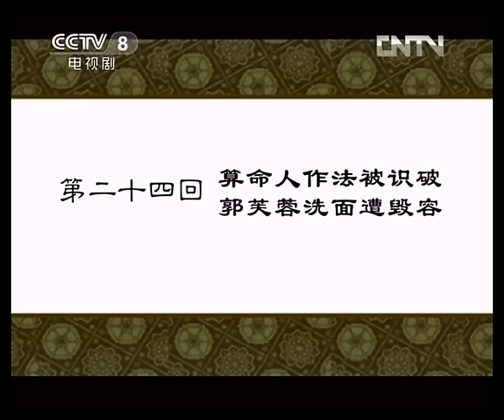【ENGSUB】《武林外传》 第二十四回 算命人作法被识破 郭芙蓉洗面遭毁容 （主演：姚晨、闫妮、沙溢）| CCTV电视剧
本集主要内容： 算命人作法被识破，郭芙蓉洗面遭毁容。经历过险境之后，小郭与秀才终成眷属。月色皎洁，小郭问秀才，当初是怎么喜欢上她的，秀才说起了真正的缘由。小郭被秀才这个不着调的回答气炸了肺，一脚把他踢下屋顶，秀才躺在地上，深情款款地说起了命运的真谛。

【节目简介】
《武林外传》的故事围绕著一个在虚拟的明代（约在万历年间）的关中地区小镇“七侠镇”中“同福客栈”里的女掌柜佟湘玉和她的几个伙计展开。这群年轻人在同一屋檐下演绎了一幕幕经典的搞笑场面，在欢笑与眼泪中陪伴观众们一起渐渐成长。本剧抨击了宣扬暴力的“武侠文化”，并对当时的社会现象进行了模仿、讽刺与批判。